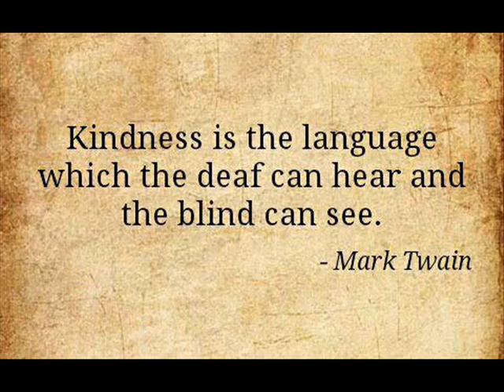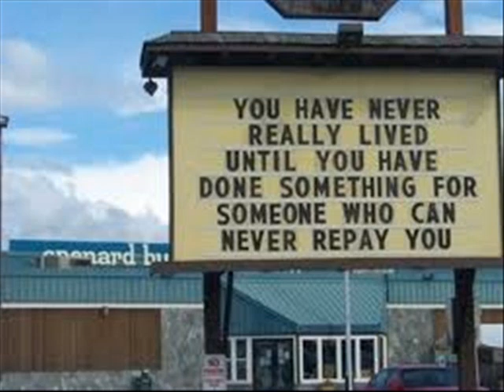pay it foward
Written at the Waffle House on Trinity Lane,Tennesee,by Sam Little